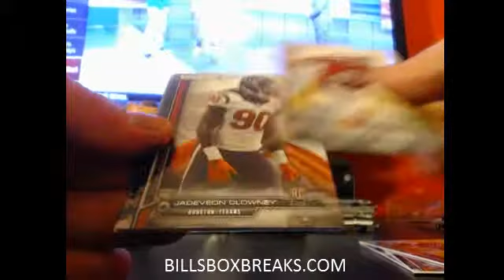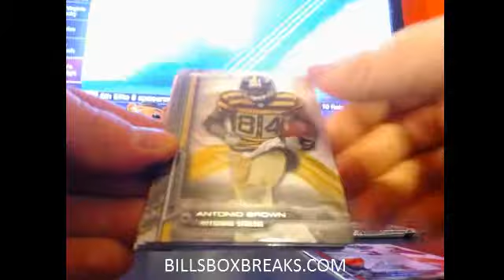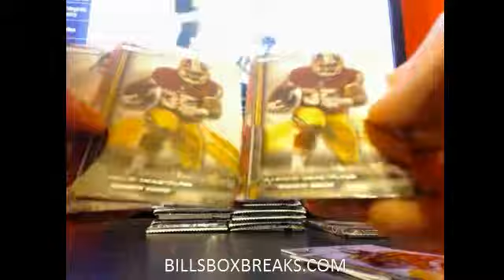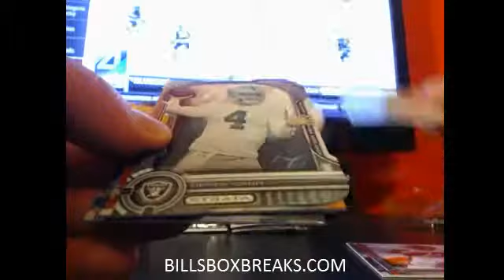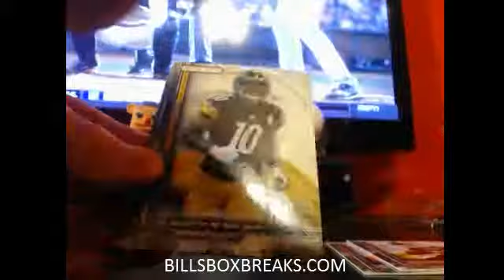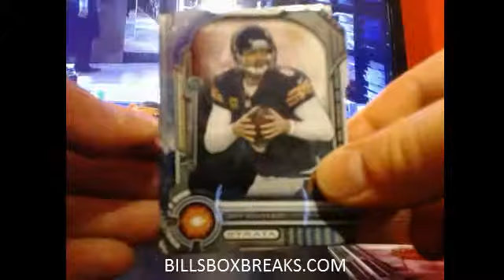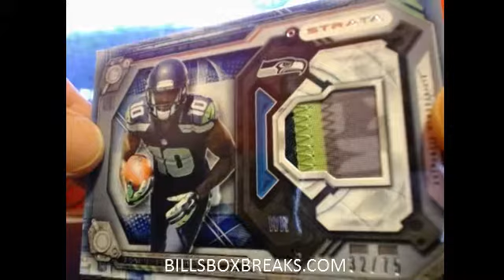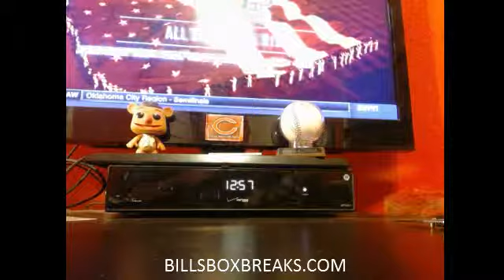2014 TOPPS STRATA #3